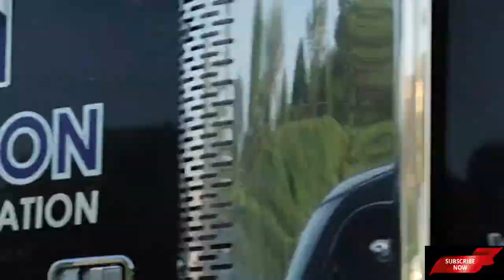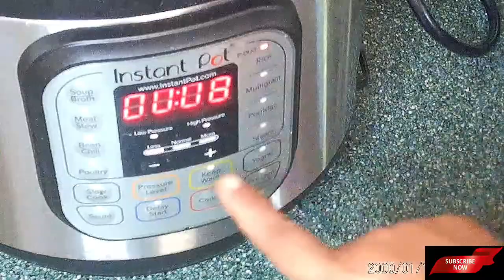Saturday to Sunday vlog | traveling |cooking |cleaning | fun with kids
Hello Everyone ,
In this Vlog we are spending our last day of our Kansas city trip and traveling back to our  home and then back home cooking cleaning . this was so wonderfull days spending with kids and enjoyed a lot waiting for some more traveling to come up . if you like this video please do give a thumbs up

Namaste.